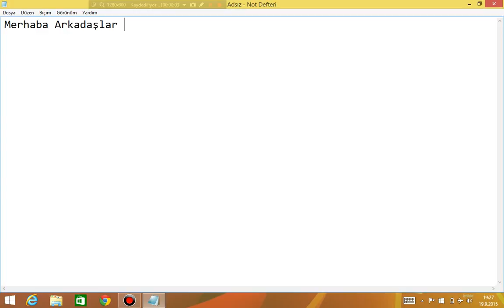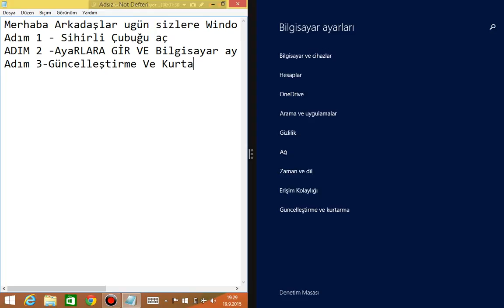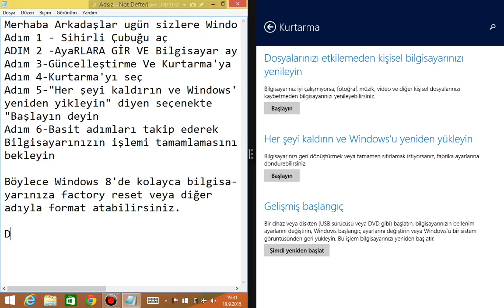Windows 8 Factory Reset Nasıl Atılır ?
Bugün sizlere Windows 8 veya 8.1'de nasıl factory reset atılacağını gösterdim.İyi Seyirler